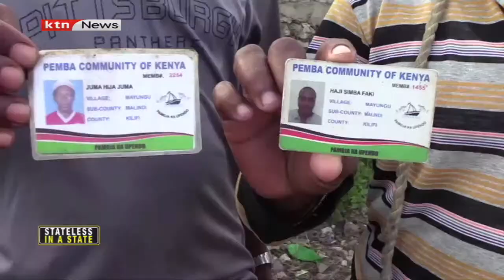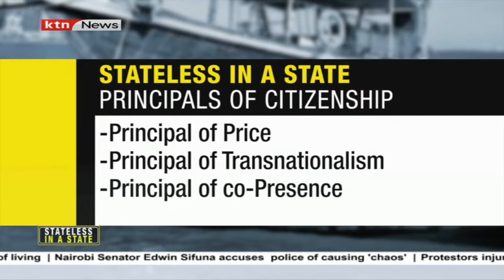Stateless in a state